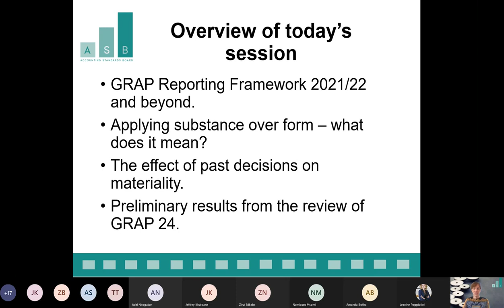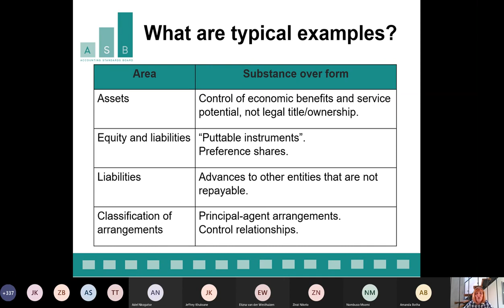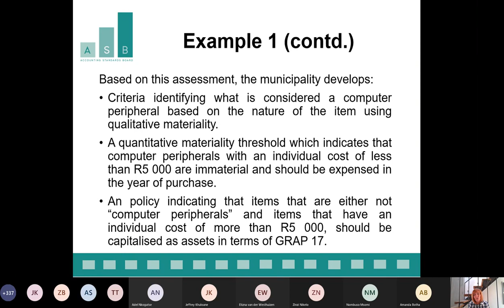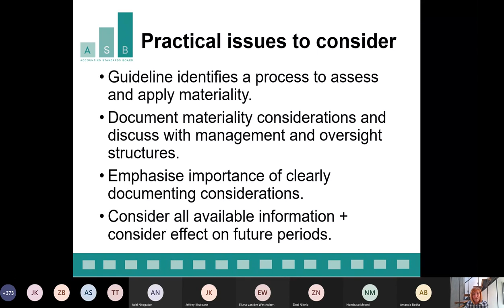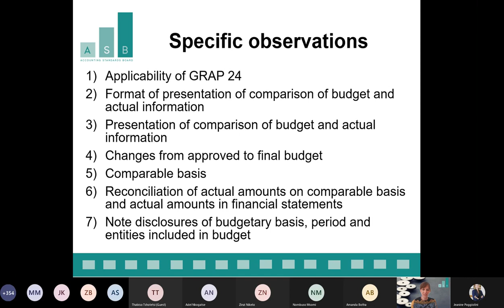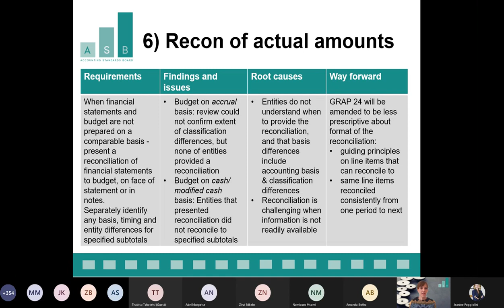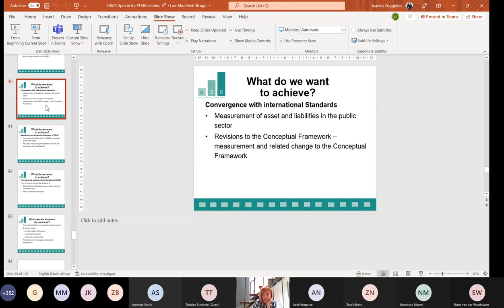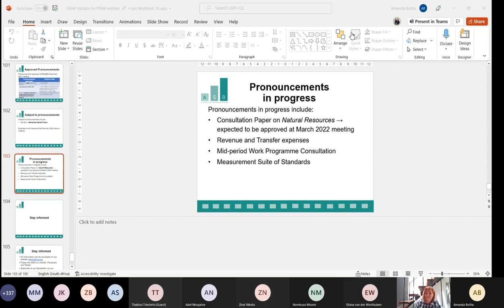Accounting Standards Board GRAP Update 04 February 2022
The views and opinions expressed in this presentation are those of the individual. Official positions of the ASB on accounting matters are determined only after extensive due process and deliberation.